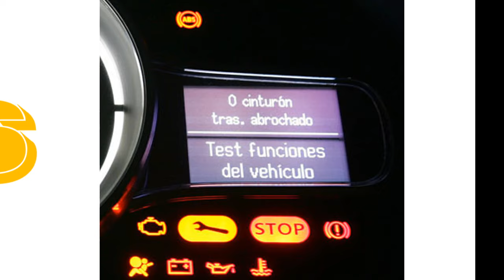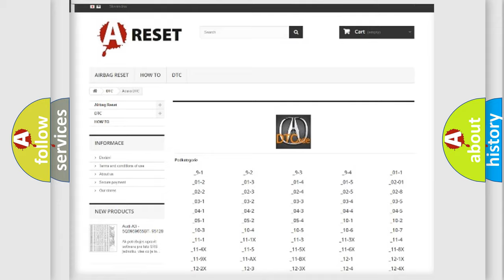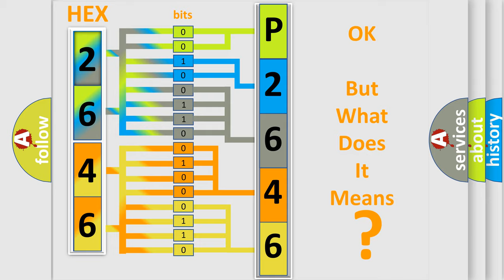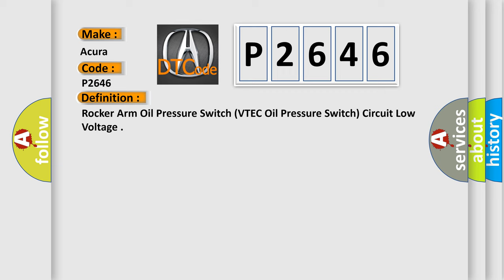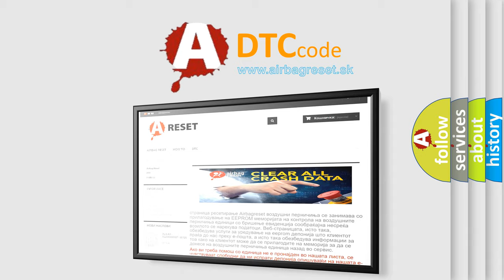DTC Acura P2646 Short Explanation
Make:
Acura
Code:
P2646
Definition:
Rocker Arm Oil Pressure Switch (VTEC Oil Pressure Switch) Circuit Low Voltage
Description:
With the engine running, engine speed a minimum of 4,800 rpm (Variable that is depending on the engine load). The rocker arm oil control solenoid is ON, the rocker arm oil pressure switch remains ON. The execution time is once per driving cycle and DTCs P2648, P2649 are not active. NOTE: Before you troubleshoot, record all freeze data and any on-board snapshot.
Cause:
Low engine oil or faulty oil pressure
Poor connections or loose terminals at the rocker arm oil pressure switch, the rocker arm oil control solenoid, and the PCM
"Short" circuit between the PCM and the rocker arm oil pressure switch
Faulty rocker arm oil pressure switch
Faulty rocker arm oil control solenoid
Faulty rocker arm